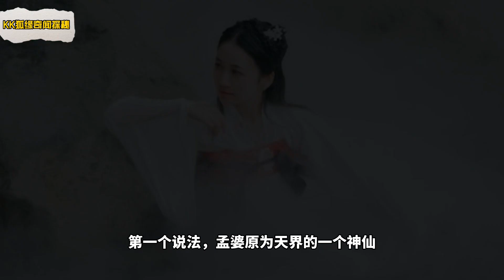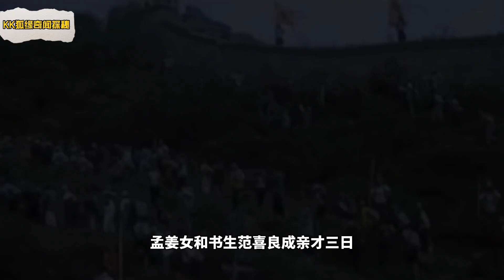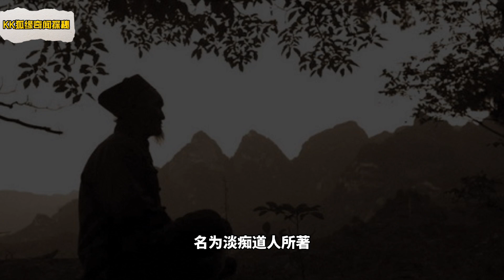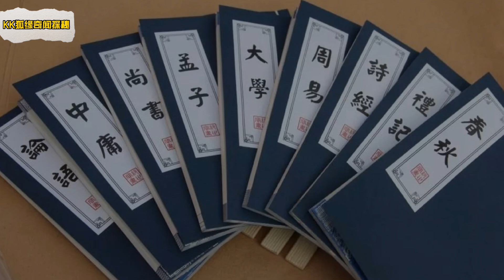神明/奇闻‖孟婆来历的主要三个说法(仙女/孟姜女/玉历宝钞的孟婆阿奶)